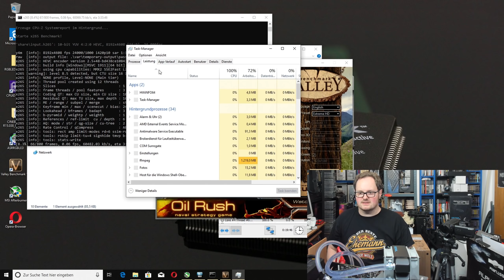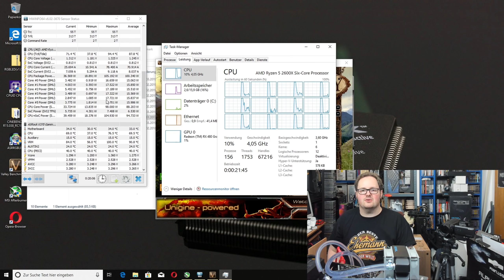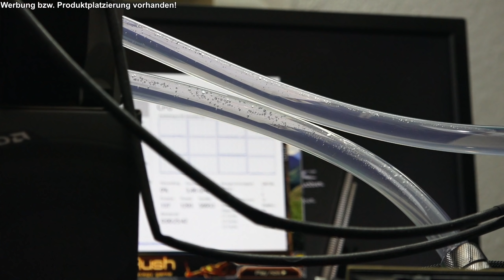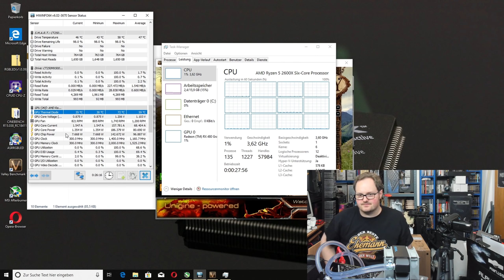Nexxxos 80mm Single-Radiator im Extremtest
Heut mal etwas aus der Kategorie: Kann man machen... für die Wissenschaft!